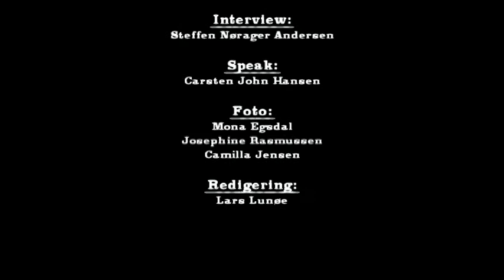TV SPOT - Assist i Hillerød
En gruppe frivillige unge hjælper beboerne i Hillerød Øst i en hel uge hver sommer. TV SPOT var med for at se, hvorfor de unge bruger en uge af deres sommerferie på at hjælpe andre.